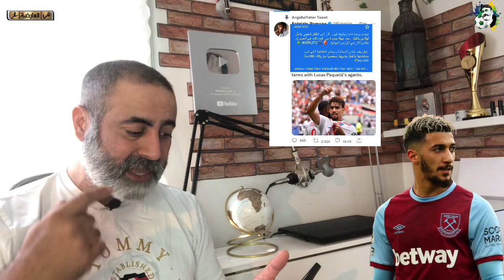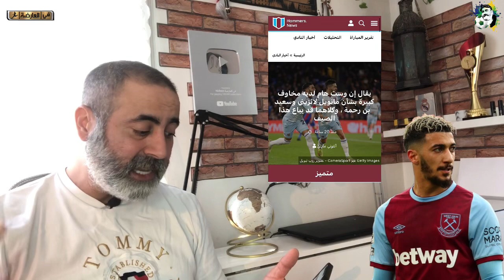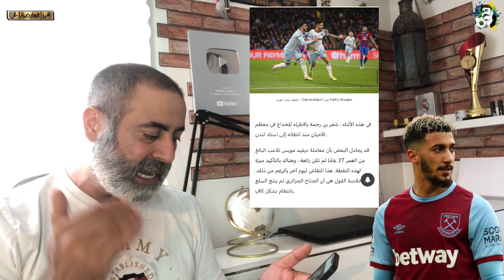رسميا زروقي لن يرحل إلى فينورد/ مويس يدفع سعيد بن رحمة للرحيل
أخبار رياضية